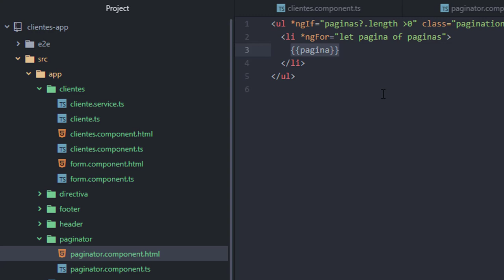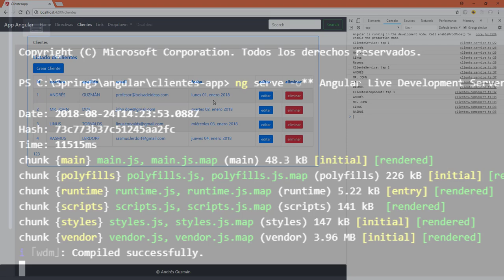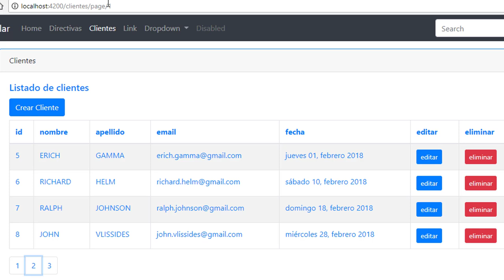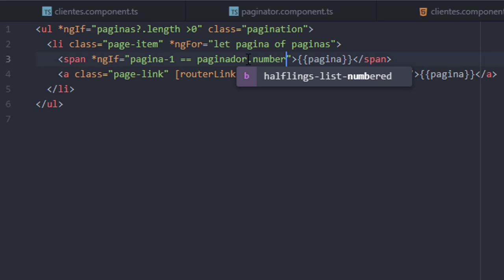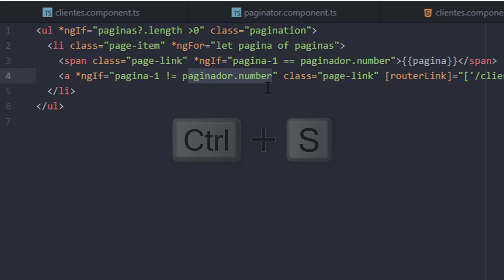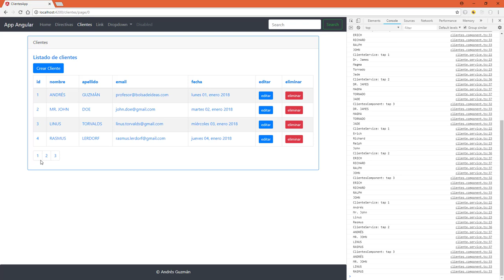Implementando los links de las páginas